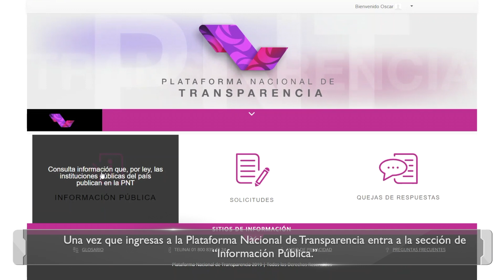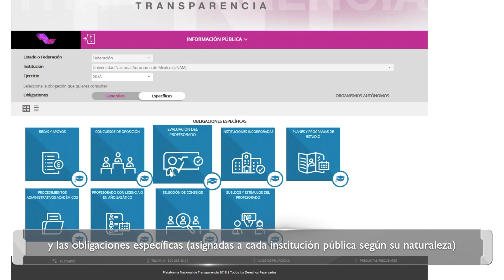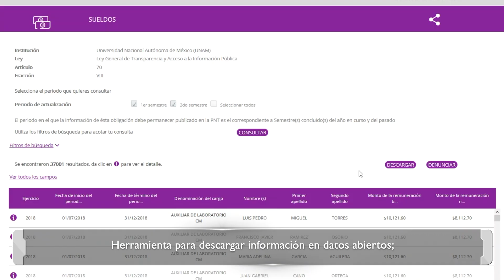¿Cómo consultar información de una institución pública?